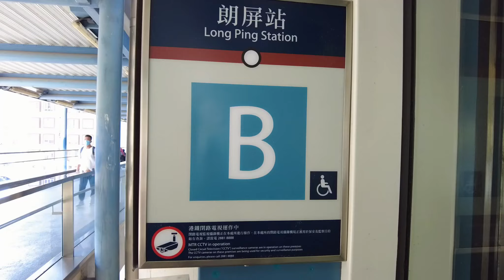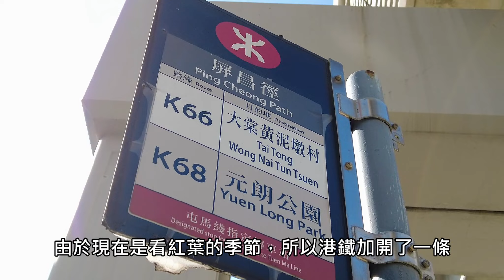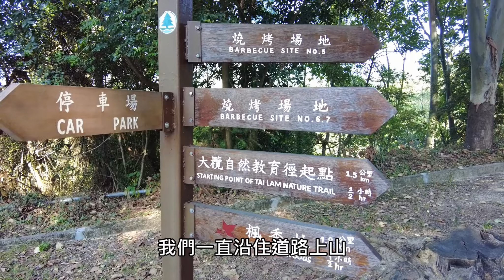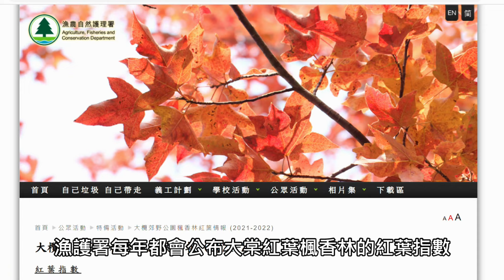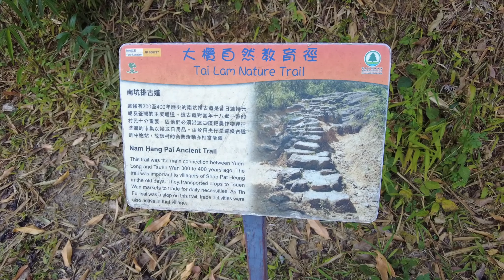大棠楓香林至吉慶橋｜大棠楓香林路線介紹｜香港行山｜入門行山路線｜假日拍拖好去處｜香港好去處｜香港簡單行山｜入門行山路線介紹 ｜航拍｜利奧郊遊GoGoGo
每年11月中至12月都是大棠紅葉開始轉紅的日子
元朗大棠的楓香林都會人頭湧湧
除了欣賞紅葉之外，其實在楓香林再走多十幾分鐘
就會到達一條古老的吉慶橋
這裏亦是從前元朗村民，出荃灣的運輸交匯點
今日我們就一齊來欣賞大棠的紅葉
和參觀這古老的吉慶橋
最重要將我的影片分享出去
首先我們看看地圖
我們有元朗大棠郊野公園的停車場閘口出發
經大棠山道走入楓香林
沿著大棠山道在走到吉慶橋

我們有朗屏站B出口天橋出發
跟住天橋上望，會見到k66巴士站已經有人排隊上車
我們沿住天橋轉左邊，中間會有個樓梯落去地下
沿住馬路走就會到達K66巴士站
由於現在是看紅葉的季節，所以港鐵加開了一條
K66S巴士線來往大棠
我當日直接上了K66巴士
如果你是剛乘搭港鐵出閘
在60分鐘之內再乘搭K66巴士，這程是免費

利奧 Instagram
princeleohk

河背水塘【香港行山】跟我們來，遊走香港容易走風景美的水塘｜香港初級行山｜河背水塘家樂徑｜日本嵐山竹林｜假日好去處｜郊遊Vlog｜CC字幕

元荃古道【香港行山路線】跟我來，遊走元荃古道-荃灣至深井段｜元荃古道半段｜香港初級行山｜清快塘｜假日好去處｜行山Vlog｜

香港本地農產品 初嚐香港自家種植的香印提子｜香印葡萄｜朗屏士多啤梨園｜大棠｜Vlog

城門水塘 【香港郊遊】跟我來，遊走香港最美的白千層林｜香港行山｜城門水塘｜菠蘿壩｜白千層｜城門水塘簡單行山｜行山VLOG

南生圍【香港郊遊】跟我來，遊走香港最容易去的世外桃源-南生圍｜假日好去處｜婚紗橋｜山貝村｜香港郊遊｜婚紗攝影｜行山好去處｜元朗好去處